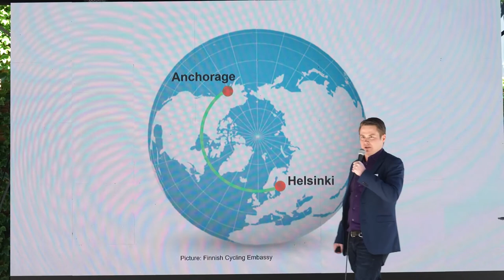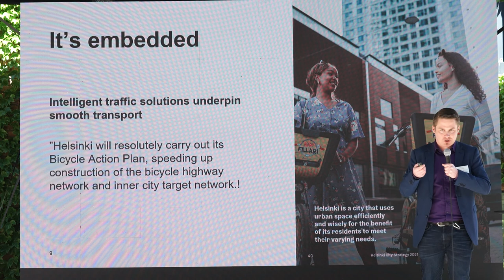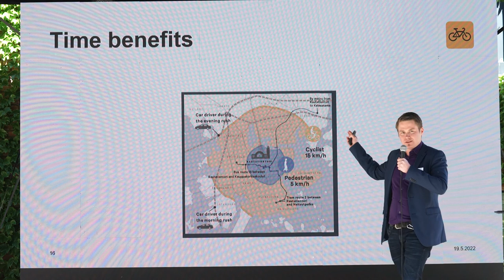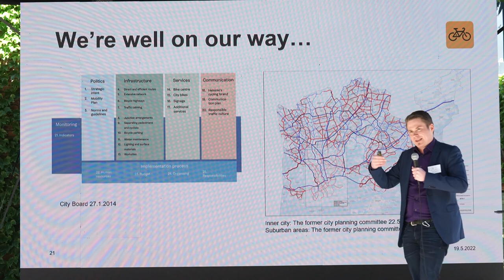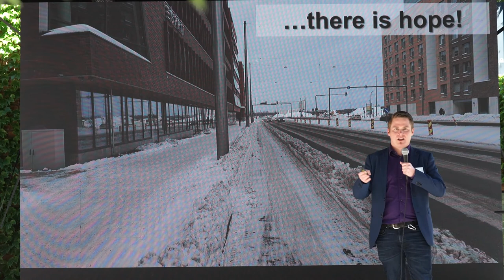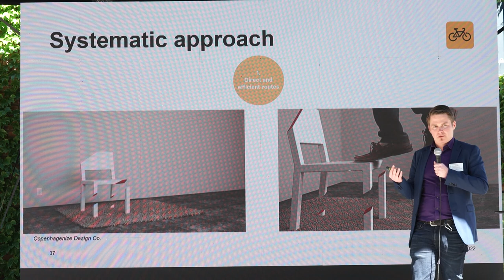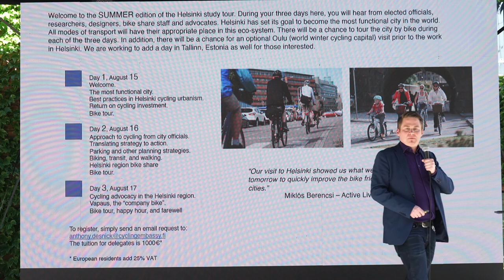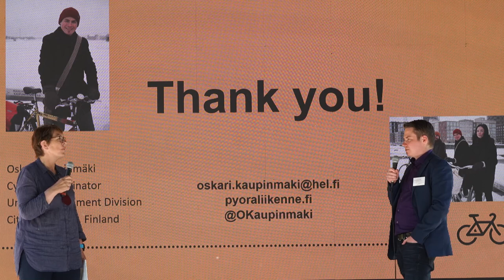Cyklomestá 2022 - Oskari Kaupinmäki - Helsinki - Finland's pioneer in bicycle urbanism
Oskari is a motivated and driven professional working as a cycling coordinator and urban transportation expert at the City of Helsinki. Through a multidisciplinary approach, his main role and passion is to re-introduce the bicycle as an equal mode of transportation within the transport and urban realm. He works in close collaboration with various levels within the city organization as well as a multitude of different stakeholders.